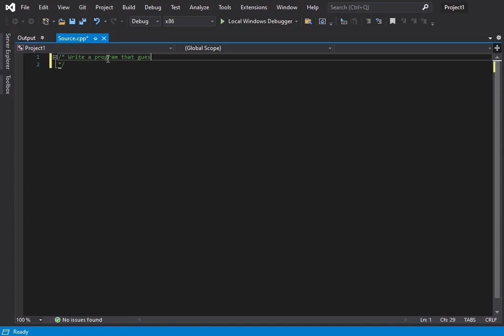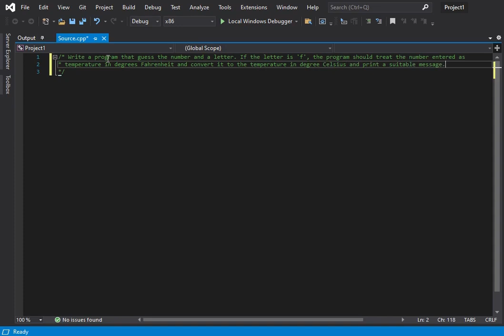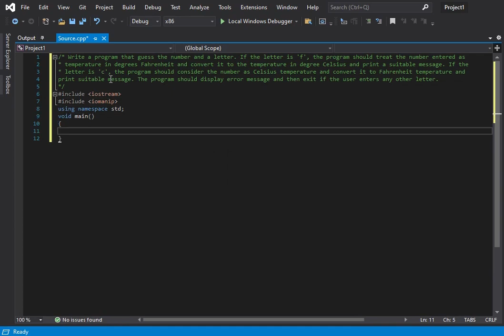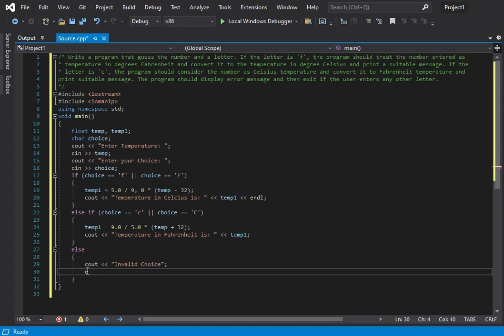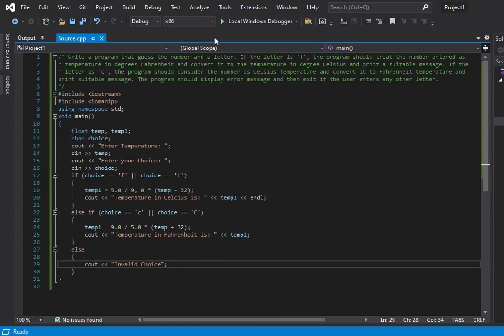C++ Program To Convert Temperature From Fahrenheit To Celsius And Vice Versa.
C++ program that gets the number and a letter. If the letter is 'f', the program should treat the number entered as temperature in degrees Fahrenheit and convert it to the temperature in degree Celsius and print a suitable message. If the letter is 'c', the program should consider the number as Celsius temperature and convert it to Fahrenheit temperature and print suitable message. The program should display error message and then exit if the user enters any other letter.